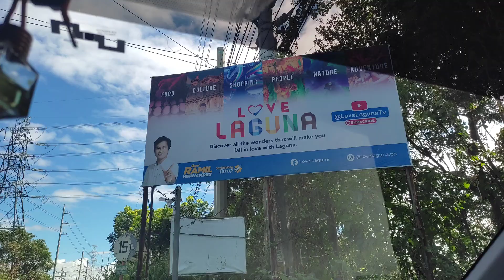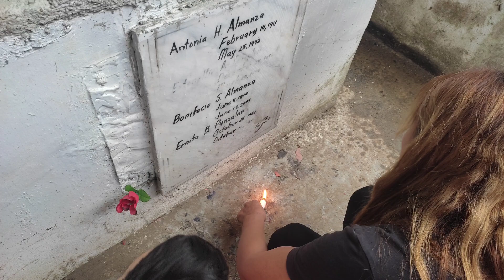North Caloocan to Calauan, Laguna via Roxas Blvd. | Ang sarap dumaan sa kahabaan ng Maynila